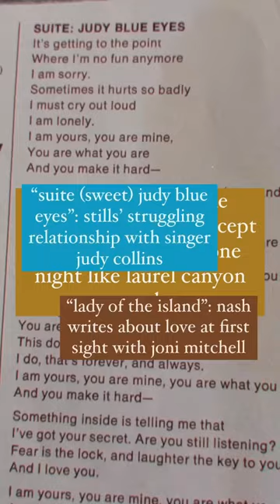The Story of Crosby, Stills & Nash - Vinyl Monday in 60 Seconds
In case you missed it, here's CSN in 1 minute!